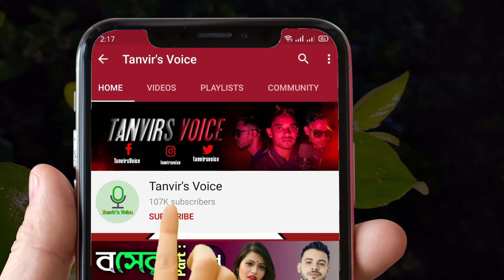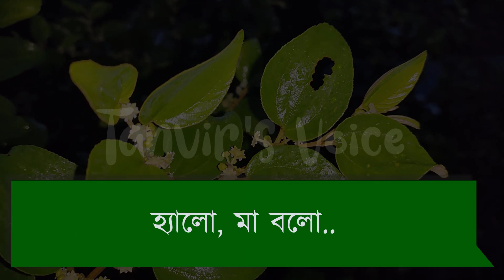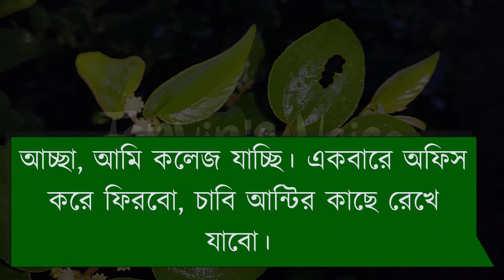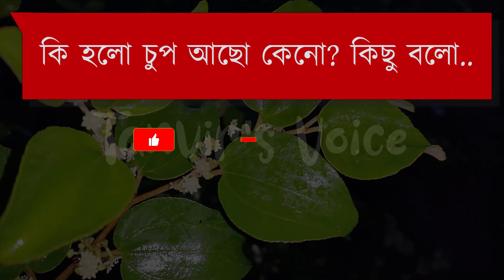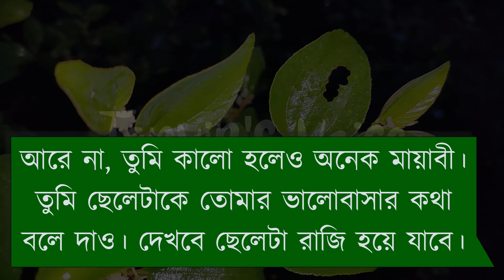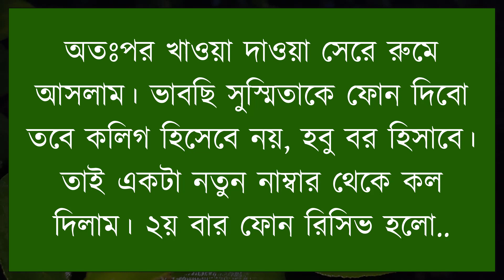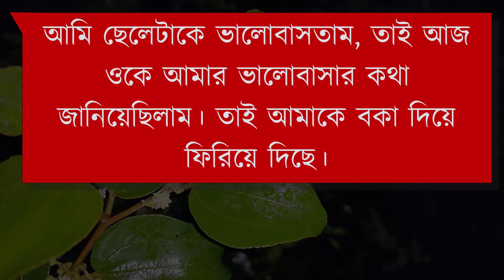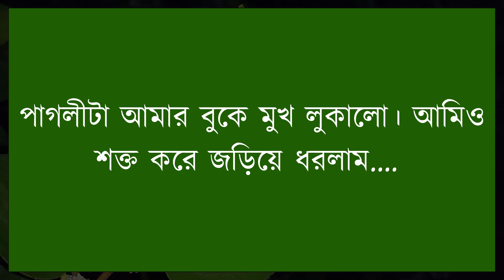কালো মেয়ে যখন বউ || A Sweet Love Story || Tanvir's Voice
ধন্যবাদ সবাইকে ..

Voice: Tanvir Ahmed, Misty, Atik & Farjana Anu

Script Writer: Samadder Chayon.